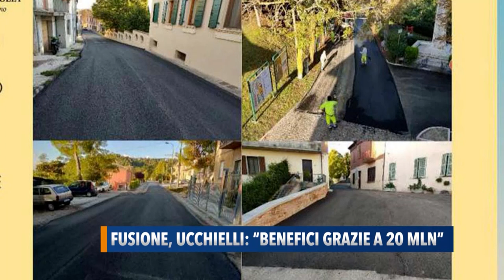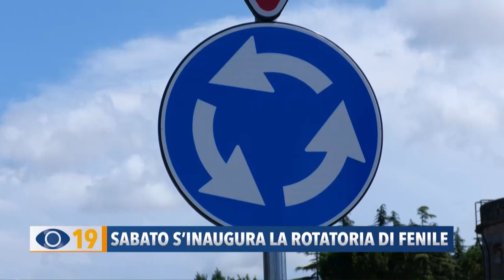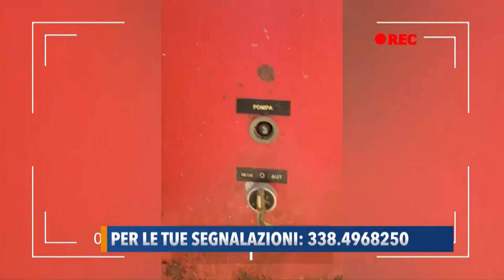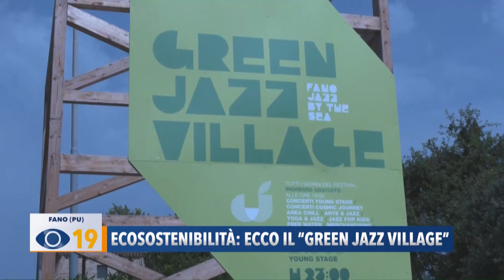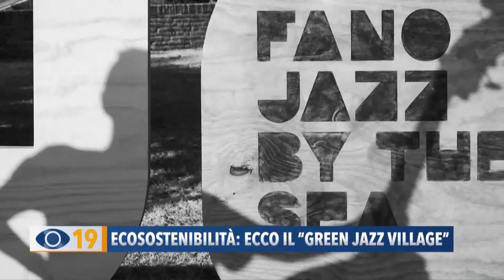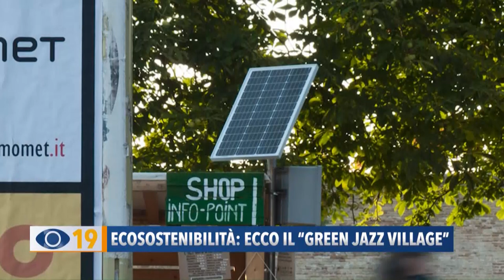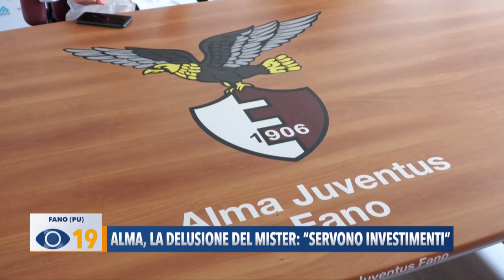Occhio alla NOTIZIA 26 LUglio 2023